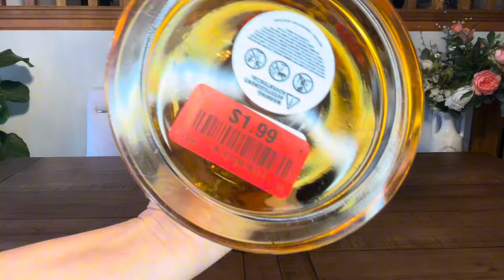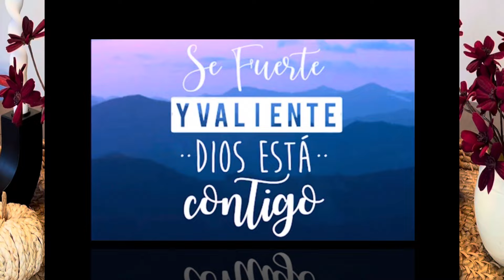🧡 IDEAS FACILES PARA DECORAR ideas homedecor otoño autumn fall home decor 🧡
Hola mis amores gracias por acompañarme en un nuevo video hoy les sigo trayendo nuevas ideas ideas para decorar de manera sencilla para este otoño 2024
Bendicionespara todos

Suscripción pagada